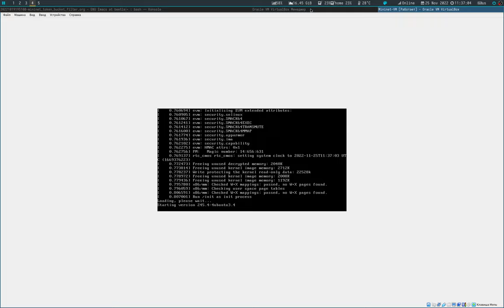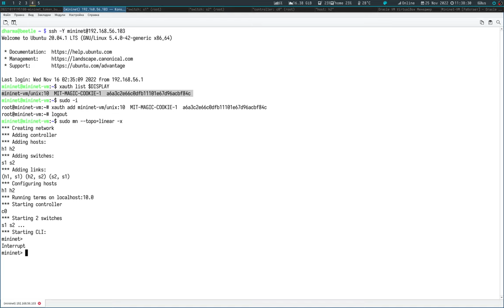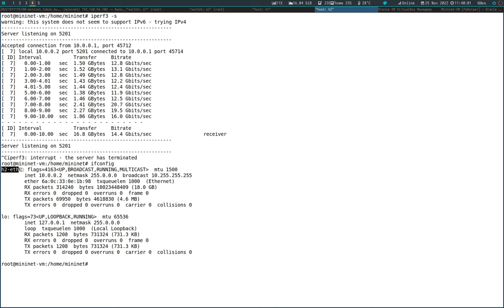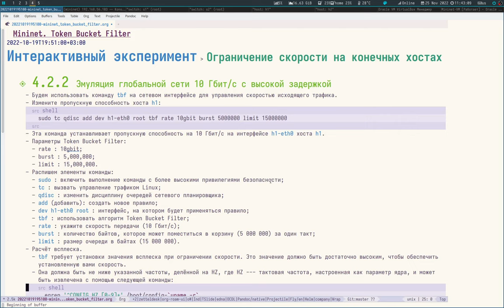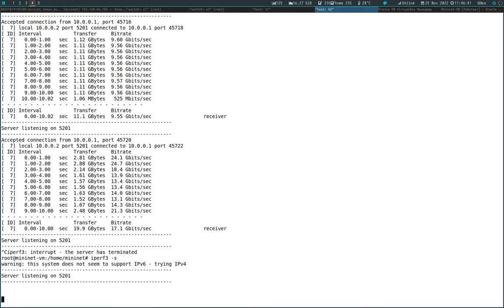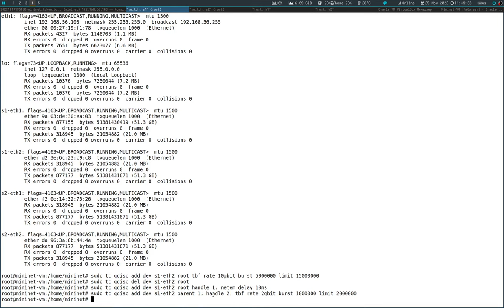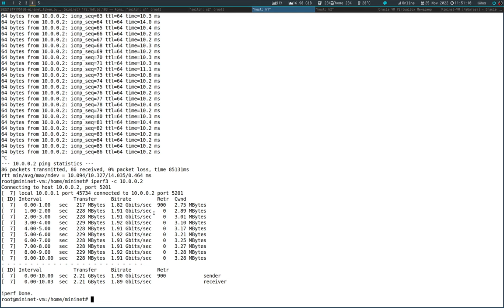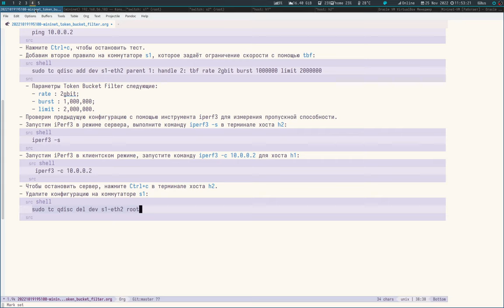05 - Token Bucket Filter - 02 - Интерактивный эксперимент